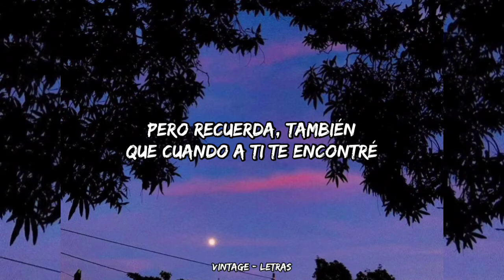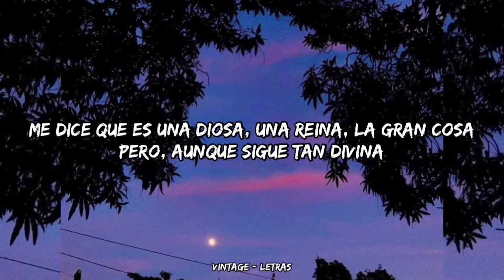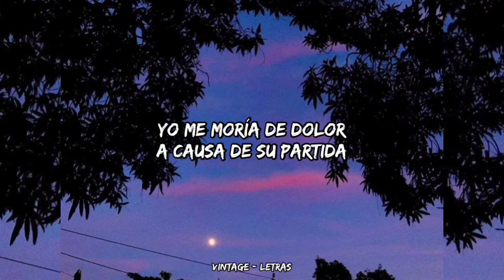Cardenales - Belleza de cantina - Letra✨🥀